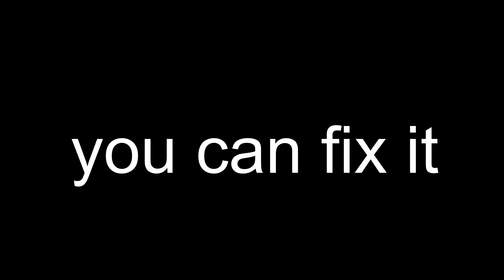Bug Fix! Dolby Surround Audio for CYBERPUNK 2077 Steam GoG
Cyberpunk 2077 have the exact same audio bug as The Witcher 3: it outputs in stereo instead of surround for some sound system setup.